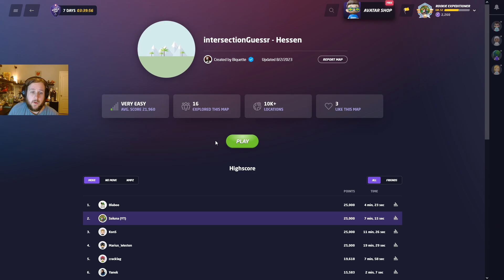25K Länder Challenge - Hessen (Attempt #2)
How fast can I get 25K in every German Land? This is my second attempt at my wonderful home state of Hessen.